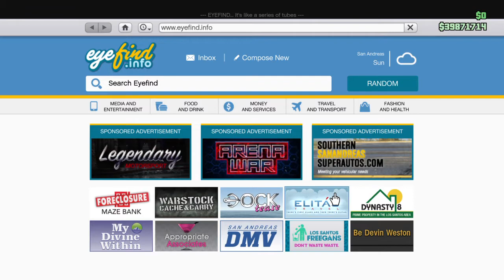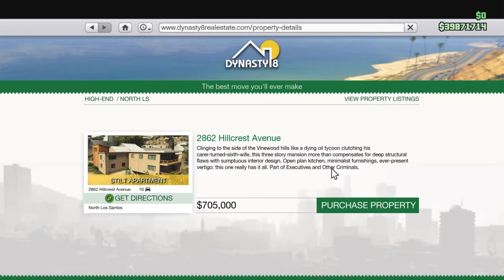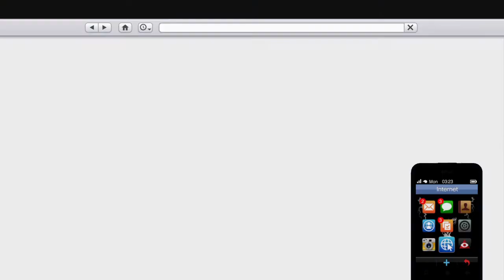GTA 5 Online Stilt Apartment: 2862 Hillcrest Avenue - Exterior tour